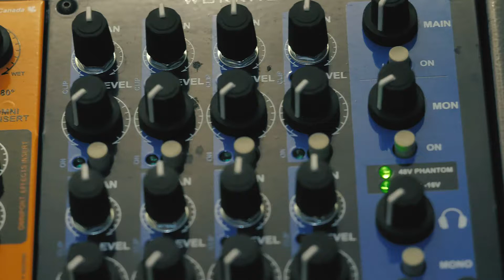chronic masterminds: triad proto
Just a little DnB in the Masterminds flavor.